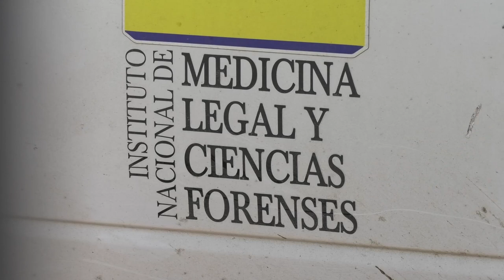CADÁVER HALLADO EN EL RÍO GUATAPURÍ CORRESPONDÍA A INDÍGENA ARHUACO